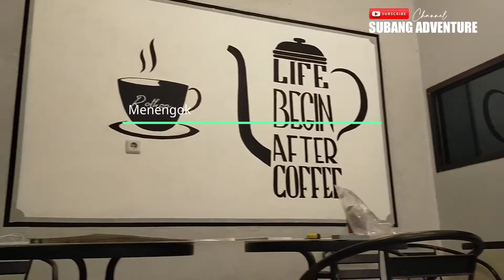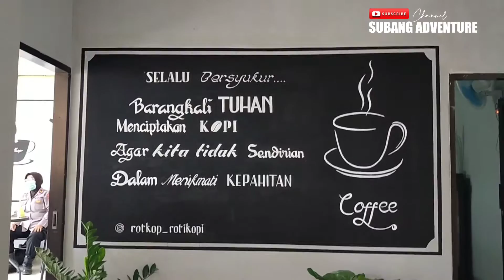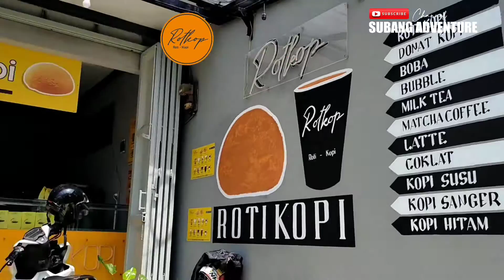OH DADING.. INI ROTI KOPI DARLING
Roti Kopi ini akan mudah dijumpai di Subang Kota